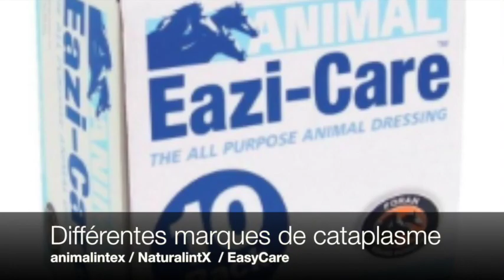PANSEMENT ABCÈS du pied chez le cheval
Comment faire un pansement à l'acide borique dans le cadre d'un abcès du pied chez le cheval ?